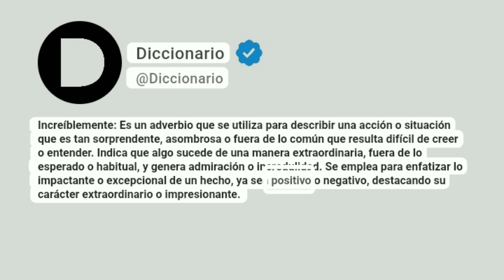Increíblemente Significado En Español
Increíblemente: Es un adverbio que se utiliza para describir una acción o situación que es tan sorprendente, asombrosa o fuera de lo común que resulta difícil de creer o entender. Indica que algo sucede de una manera extraordinaria, fuera de lo esperado o habitual, y genera admiración o incredulidad. Se emplea para enfatizar lo impactante o excepcional de un hecho, ya sea positivo o negativo, destacando su carácter extraordinario o impresionante.